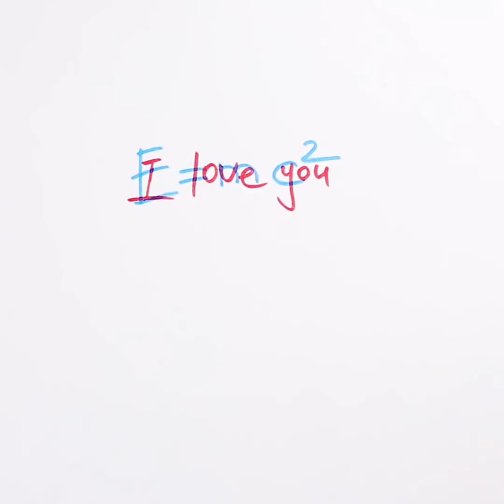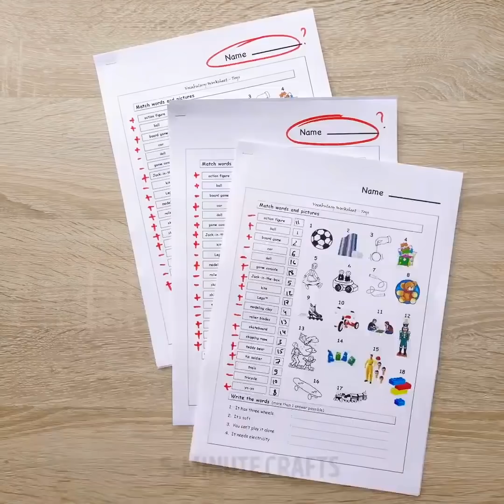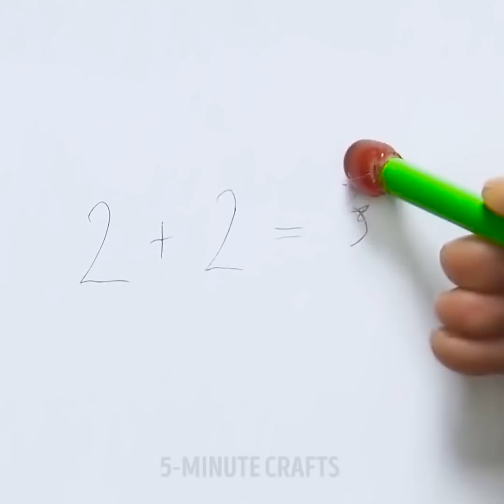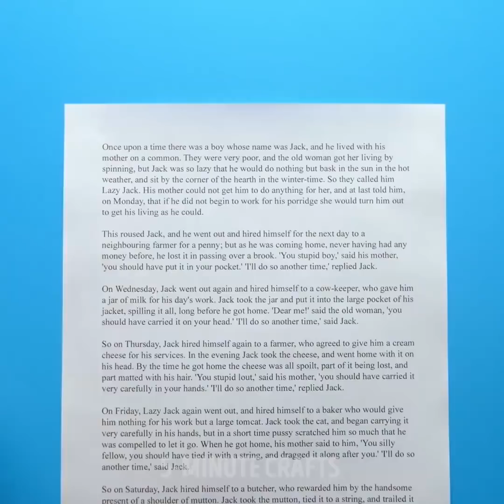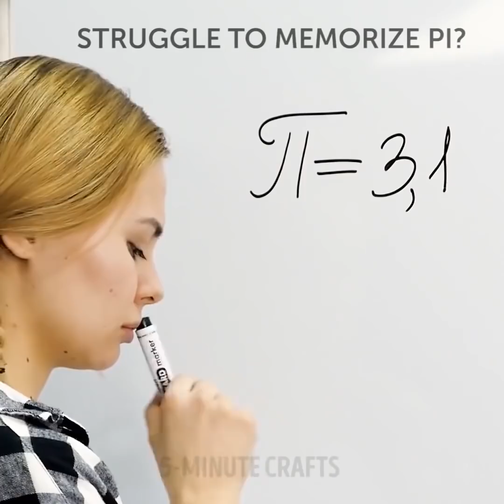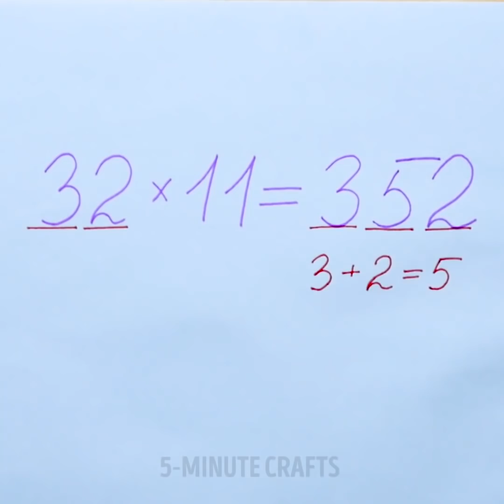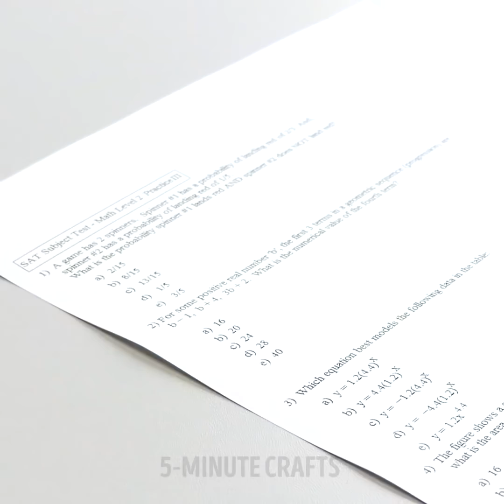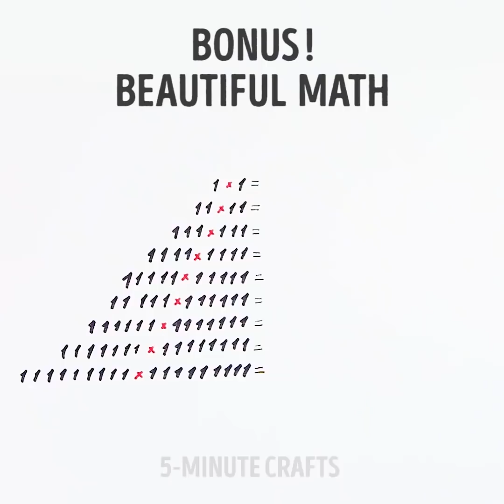٢٨ حيلة مدرسية أنت بحاجة إليها في حياتك اليومية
نصائح مدرسية مفيدة

هل تملك صديقاً يحب الرسم ويود بأن يصبح فناناً؟ نريد مشاركتك بفكرة رائعة لصديقك المبدع. ستكون بحاجة إلى دلو صغير أو أصيص معدني وأربطة مطاطية وأقلام تلوين وأقلام رصاص وأقلاماً شمعية! قم بوضعها في الدلو أو الأصيص بربطها في رباط مطاطي. سيصاب صديقك بالذهول من هذه الهدية الرائعة!

إذا كان أطفالك يحبون الرسم ولكنك لا تريد استخدام الكثير من الورق فاصنع لوحاً أبيض يمكنك إعادة استخدامه من قطعة حماية بلاستيكية بداخلها قطعة ورق بيضاء ولكن احرص على عدم استخدام قلم التحديد الدائم. إلى جانب ذلك، يمكن لأطفالك اصطحاب هذا اللوح معهم أينما ذهبو.

إذا أردت تعليم طفلك أن يكون منظماً فيمكنك صنع تذكير مرئي فعال. ستكون بحاجة إلى ساعة حائط بيضاء اللون وأقلام تحديد ملونة وقطعة من الورق. أزل الغطاء البلاستيكي عن الساعة وقسّم اليوم إلى أجزاء بألوان مختلفة، بحيث يشير كل لون إلى نشاط عليك فعله. على سبيل المثال، اللون الأصفر مخصص للواحبات المنزلية والأرجواني للعلب والأحمر لوقت النوم. أحضر قطعة من الورق وارسم عليها قائمة بالألوان والأنشطة ليتعرف طفلك إلى الجدول الزمني. والآن جد مكاناً لتعليق الساعة. تذكر ضرورة أن يكون المكان ملائماً للطفل ليتمكن من رؤية الساعة بسهولة والقائمة أدناه.

سنريك أيضاً طريقة لمسح آثار قلم التحديد الدائم وتنظيف مختلف الأسطح المتسخة به. ستتعرف إلى طريقة إزالة آثار قلم التحديد عن البلاط والأسطح الخشبية والقماش والسجاد.

هناك بعض الحيل العبقرية الخاصة بعلماء الرياضيات الصغار! تحقق من حيل الرياضيات المذهلة فهي سهلة الحفظ ويمكنك أن تفاجئ بها أصدقائك أو عائلتك! تعلّم وكرر ما تراه!

الطوابع الزمنيّة:

00:39 صنع لوح قابل لإعادة الاستخدام

04:20 رويتن ما بعد العودة من المدرسة

06:21 قلم تحديد متعدد الألوان

07:59 طريقة مسح آثار قلم تحديد دائم

16:22 حيل لعلماء الرياضيات الصغار

القناة الرسمية